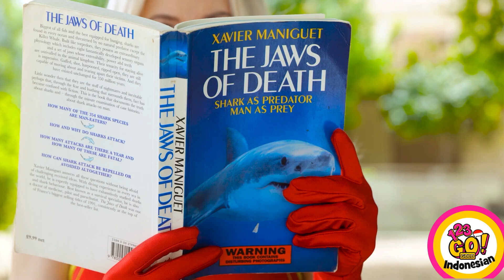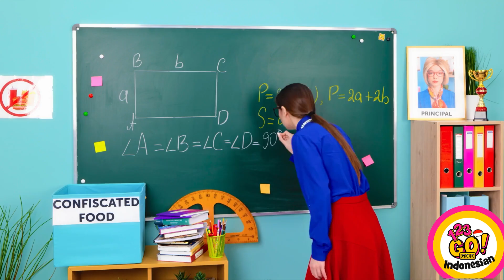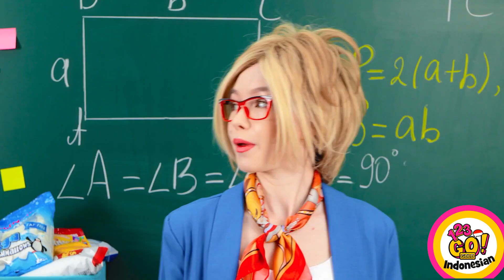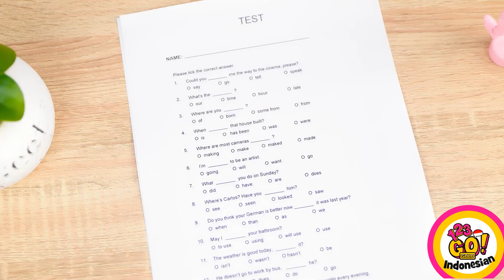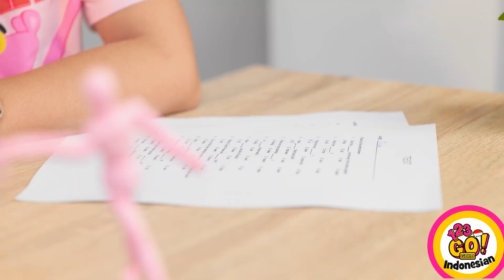SUPERHERO MENYELUNDUPKAN MAKANAN KE KELAS || Pengasuhku Superhero! Situasi lucu oleh 123 GO! GOLD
Pernah berkhayal punya kekuatan super nggak?💥Kamu mau punya pengasuh superhero? Kekuatan super seperti apa yang ingin kamu punya?🕸💪 Beri tahu kami di komentar di bawah!